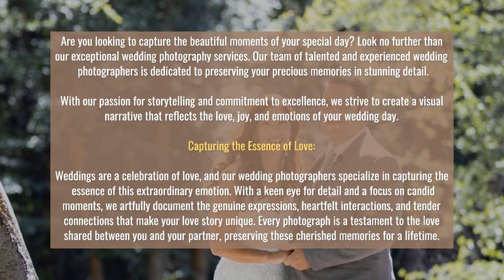Creating Lasting Memories with our Professional Wedding Photographers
Are you looking to capture the beautiful moments of your special day? Look no further than our exceptional wedding photography services Our team of talented and experienced wedding photographers is dedicated to preserving your precious memories in stunning detail. With our passion for storytelling and commitment to excellence, we strive to create a visual narrative that reflects the love, joy, and emotions of your wedding day.